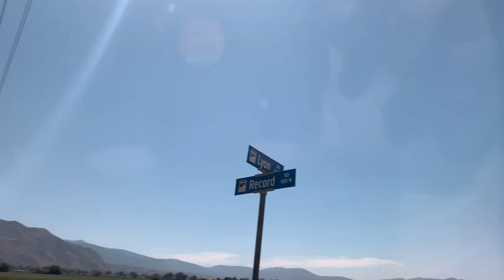REARS TRAINING EXERCISE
REARS is the Riverside Emergency Animal Rescue System and is an all-volunteer unit that assists Riverside County Animal Services during large scale events, such as wildfires.

Each year, every volunteer is certified or re-certified to ensure safety and that all volunteers are trained to properly document any evacuated animal they handle in the field.